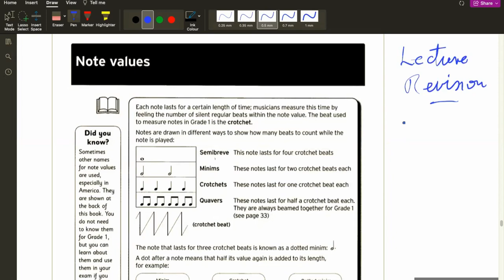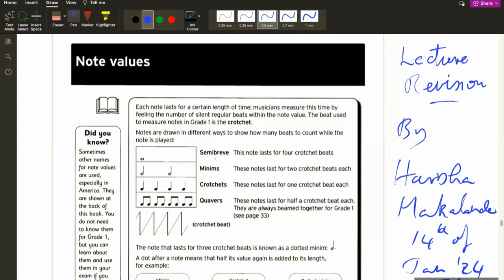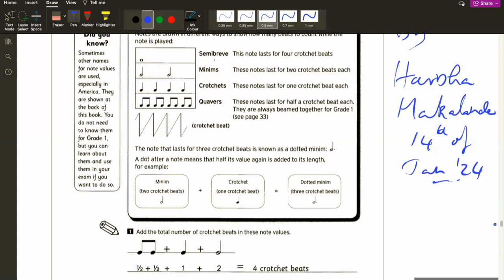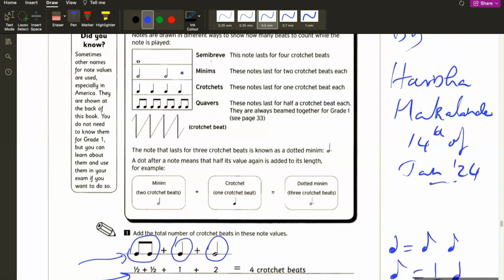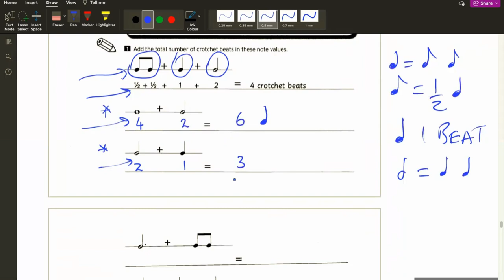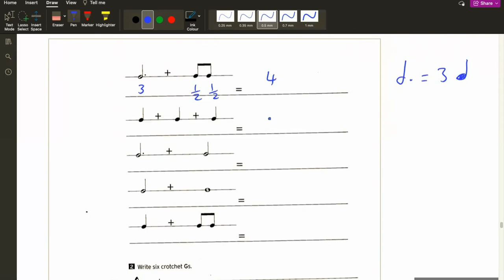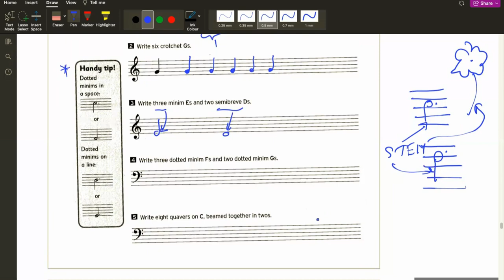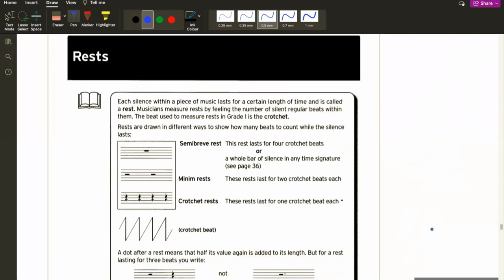පුනරීක්ෂණ Video #01 බටහිර සංගීත මූලික දැනුම.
බටහිර සංගීතය හැදෑරීමේදී අවශ්‍ය මූලික දැනුම මෙම පාඩම් මාලාවෙන් ලබා ගන්න!
හර්ෂ මාකලන්ද ඔහුගේ සුවිශේෂ සංගීත ඉගැන්වීම් ක්‍රම භාවිතයෙන් Western Music Theory දැනුම විශ්වවිද්‍යාලීය සහ වෙනත් සිසුන් වෙත මෙම වීඩියෝ මාලාවෙන් ප්‍රදානය කිරීමට බලාපොරොත්තු වේ
Original Theme Music By Harsha Makalande.